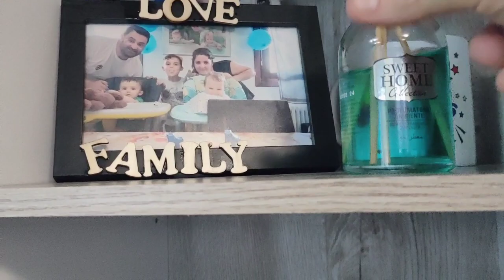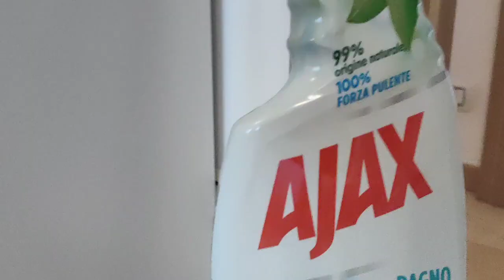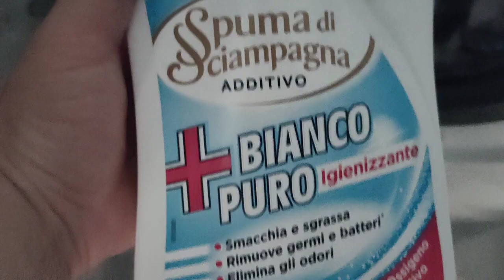16 TRUCCHI CASALINGHI ECONOMICI PER OTTIMIZZARE LE PULIZIE 💥 DETERSIVI FINITI TOP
Buongiorno 🌸

Bentornati in un nuovo video, oggi dedicato a una mia classica giornata da mamma di tre ❤️

Valido al 12 al 13 Luglio

Inserisci: TINECOPDS3

Socnto: 20euro

INSERISCI il codice "Adriana" per ottenere uno sconto del 10% sul salvagente

Adriana20 inserendo il mio codice avrai diritto al 20% di sconto

☑️PROMOZIONE AVA E MAY inserisci: FORADRIANA
Più spendi più risparmi!

Grazie 🤍